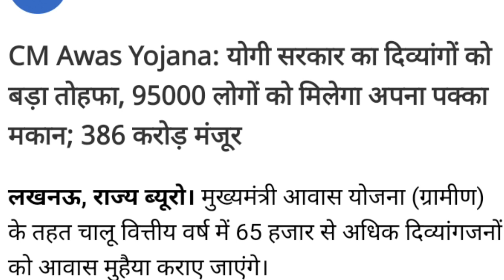उत्तर प्रदेश के दिव्यांगों के लिए सरकार की बड़ी घोषणा आवास योजना के लिए 386 करोड़ रुपए की मंजूरी ।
इस वीडियो में दिव्यांगो के लिए उत्तर प्रदेश सरकार ने आवास योजना के लिए जो घोषणा की है।उसी के बारे में बताया गया है।
सीएम आवास योजना।
प्रधान मंत्री आवास योजना।
दिव्यांग योजना।
उत्तर प्रदेश सरकार।
65 हजार से अधिक दिव्यांगो को मिलेगा आवास ।
मुख्य मंत्री योगी आदित्त्य नाथ की बहुत बड़ी घोषणा ।